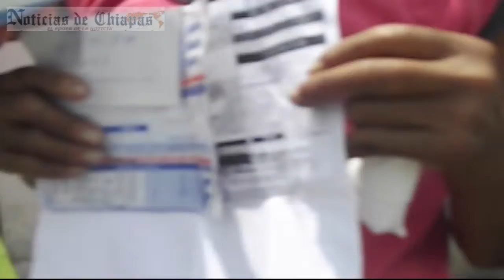COAPATAP deja abandonado drenaje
Los pésimos trabajos realizados por el Comité de Agua Potable y Alcantarillado de Tapachula (COAPATAP), dirigidos por Henry Muñoz Verduzco, han ocasionado gran malestar entre los pobladores de la colonia AZTECA, quienes han sido víctimas de los ya conocidos "Topos" del Coapatap, quienes en lugar de mejorar la calidad de vida de los ciudadanos la empeoran destrozando las calles, dejando destrozados los drenajes de la mayoría de la poblacion.